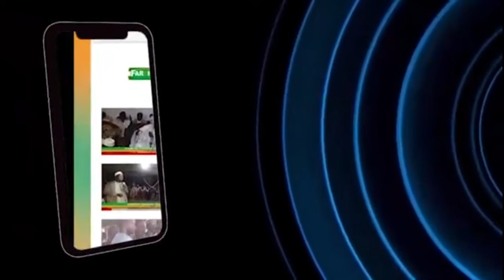GAMOU POSKOTO 2020